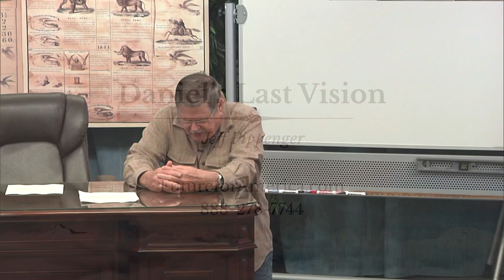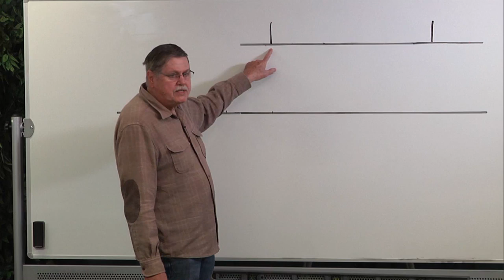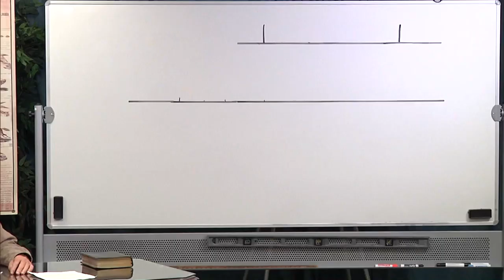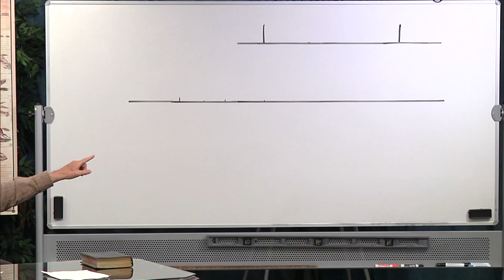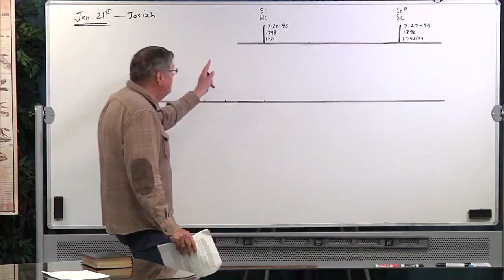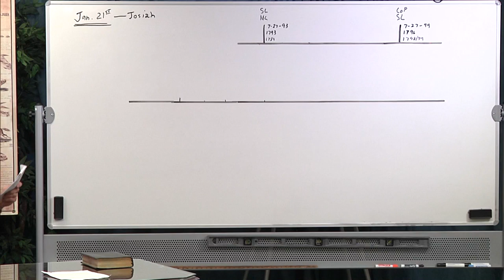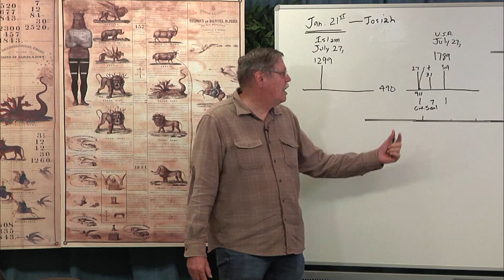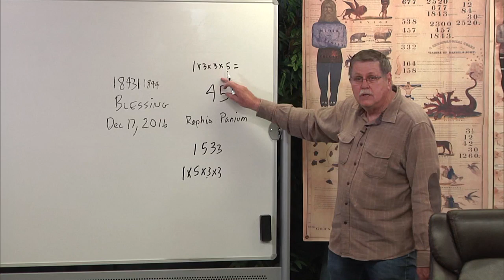2020 04 07 21. Daniel's Last Vision - Jeff Pippenger